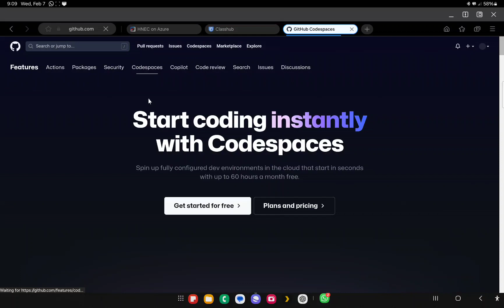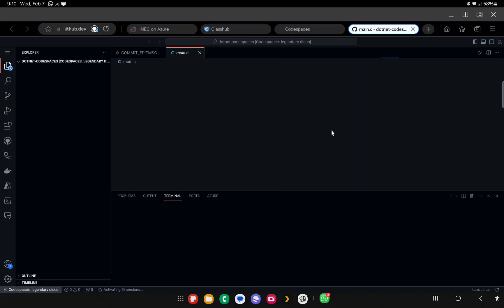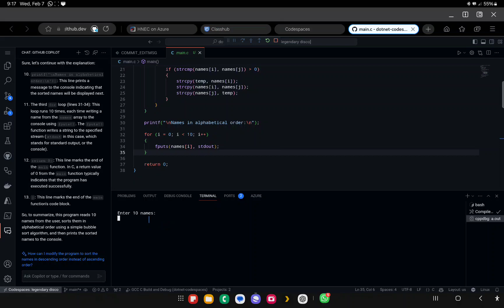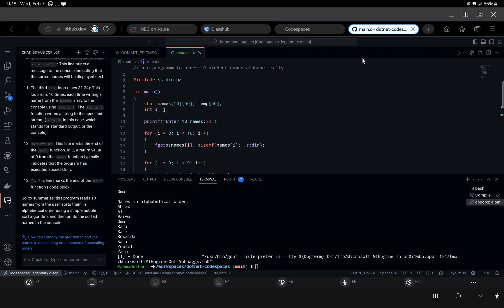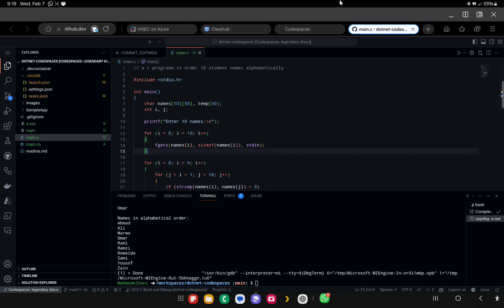Codespaces C program demo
This video shows how to run a C program using Github Codespaces and Copilot AI